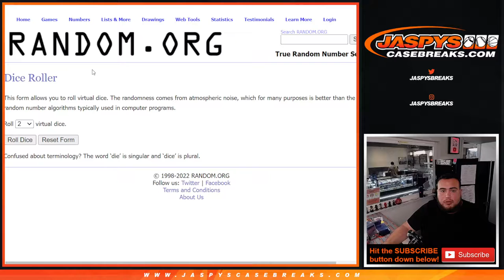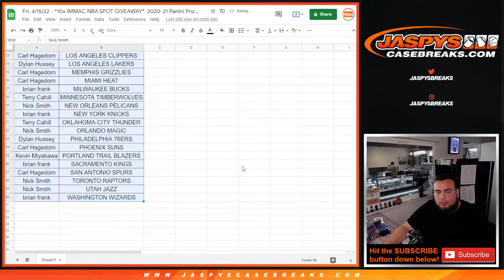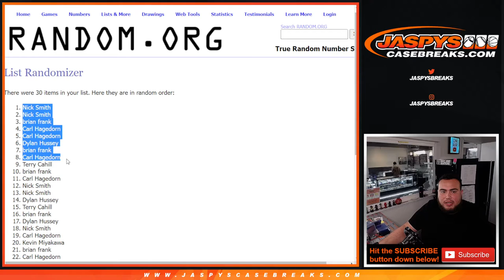Fri. 4/15/22 - *10x IMMAC NBA SPOT GIVEAWAY* 2020-21 Panini Prizm Multi-Pack Cello 1-Pack #232 *RT*